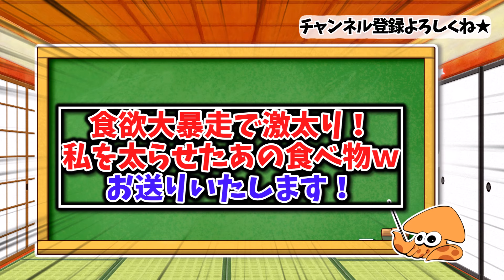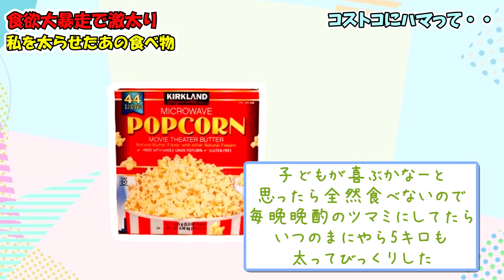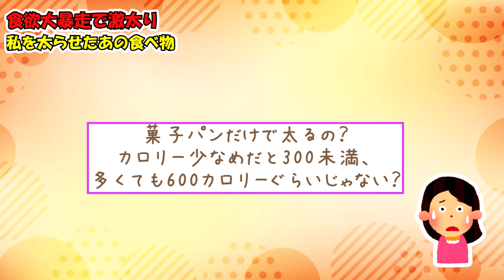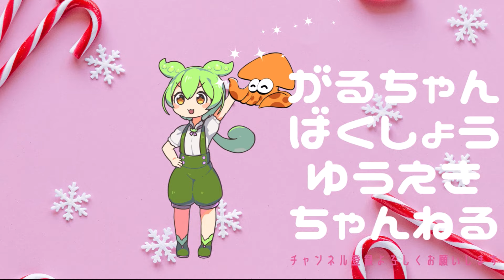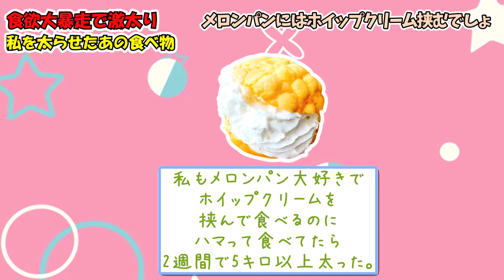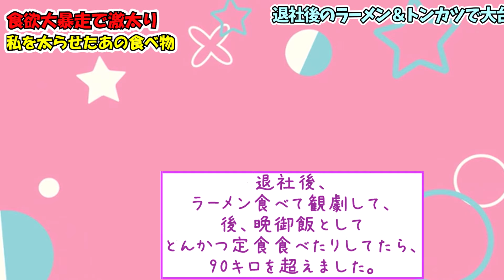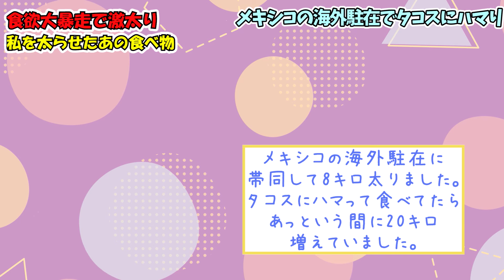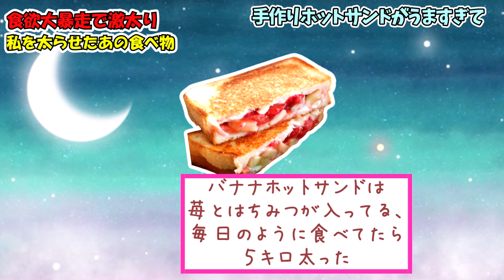【有益】「食欲大暴走で激太り！私を太らせたあの食べ物教えてｗ」【ガルちゃんスレ】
【有益】「食欲大暴走で激太り！私を太らせたあの食べ物教えてｗ」【ガルちゃんスレ】をお送りいたしますｗ

食欲が止まらない！どんな食べ物を食べ続けてたら
激デブになっちゃった？ガルちゃんたちが教えてくれましたよｗ

★サブちゃんねるやってます☺ぜひぜひ登録おねがいします☺

このチャンネルはガルちゃんスレを参照に独自で動画作成しています。

「voicebox：ずんだもん」
「voicebox：四国めたん」
「voicebox：春日部つむぎ」
「voicebox：冥鳴ひまり」
「voicebox：櫻歌ミコ」
「voicebox：中国うさぎ」
「voicebox：もちこさん」